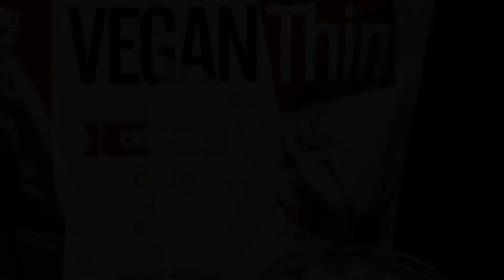Keto Chocolate Milkshake